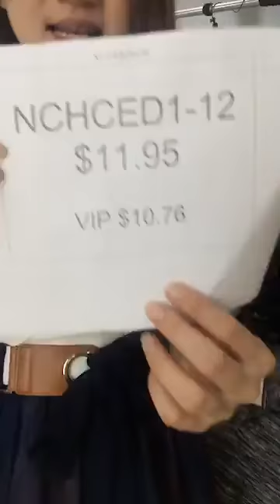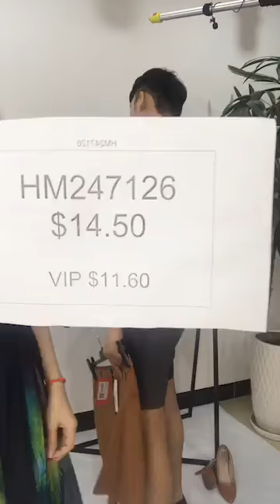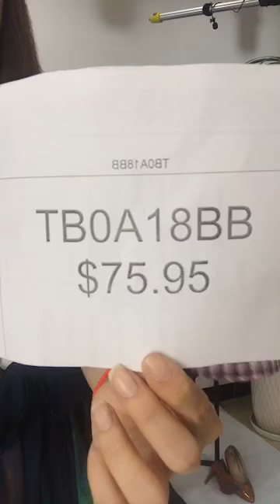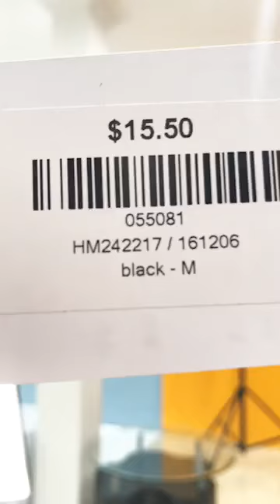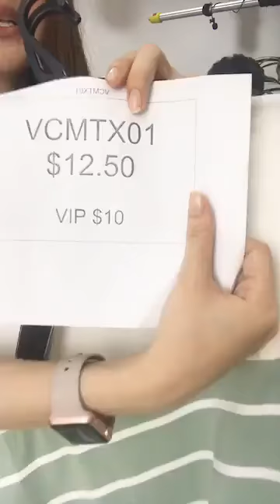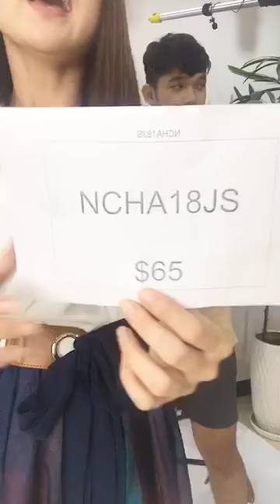Little Fashion បង្ហាញសំលៀកបំពាក់បុរសសំរាប់បងៗបុរសៗទទួលបានស្ទាយថ្មី